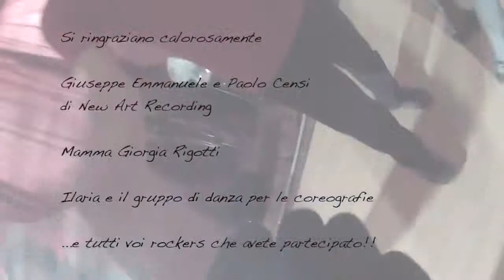THE STEADY MANSION - GET READY (OFFICIAL VIDEO).